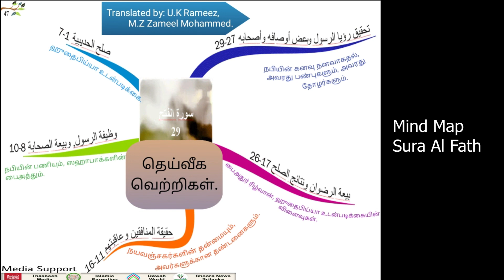L14 sura fath mind map Sheikh U.k Rameez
Sheikh U.k Rameez